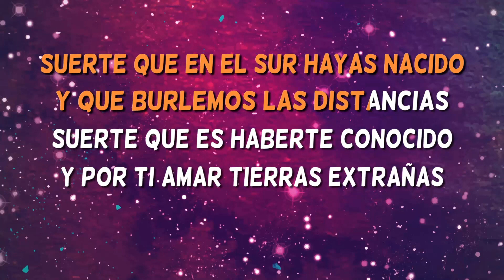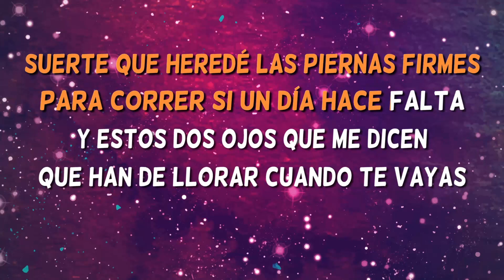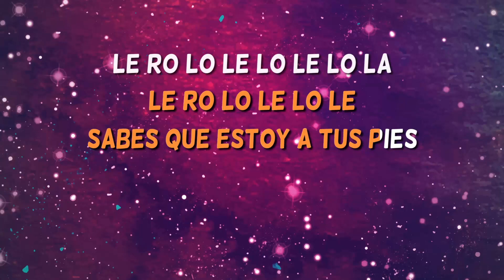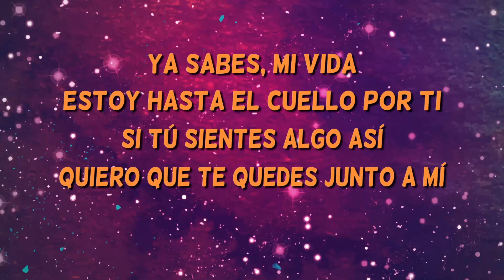Suerte - Shakira - Karaoke cantado con letra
Ya está aquí la versión más completa del karaoke cantado (versión cover) Suerte interpretado por Shakira.

Pincha aquí para empezar a cantar Suerte en versión karaoke sin voz principal:

The most complete karaoke version of the popular song 'Suerte', performed by Shakira, cover version.